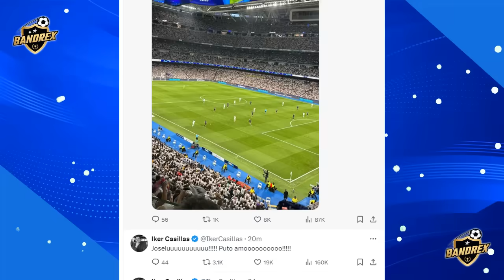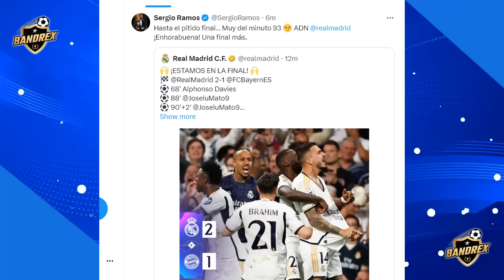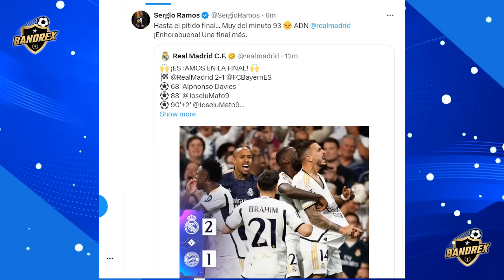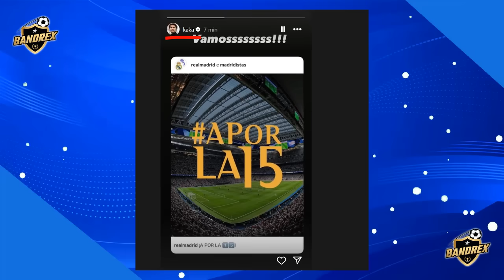EX JUGADORES y LEYENDAS del MADRID REACCIONAN AL REAL MADRID vs BAYERN MUNICH 2-1 HOY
Hola amigos asi reaccionaron los ex jugadores del real madrid al pase a la gran final de la champions league hoy.
Real madrid vs Bayern Munich resumen y goles hoy
Sergio ramos, iker casillas, kaka, marcelo, cristiano ronaldo reaccionan al real madrid vs bayern munich hoy.
Prensa española reacciona al real madrid vs bayern munich
Real madrid vs Borrusia dortmund final champions league